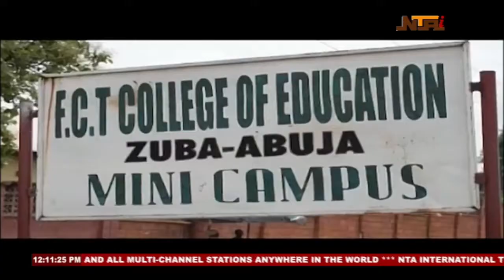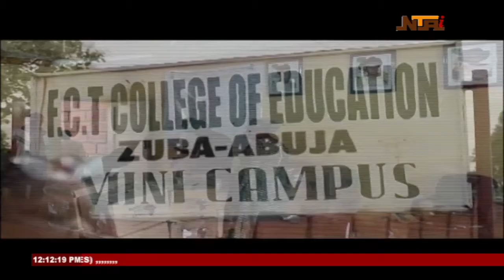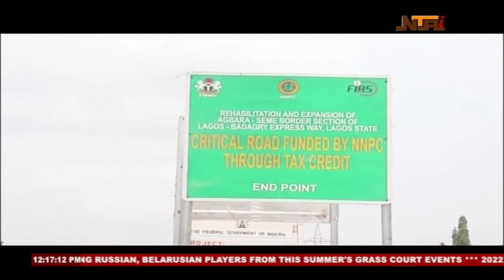Panorama News | 05/07/2022 | NTA